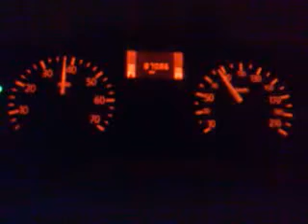80 à 120 Kangoo dci 2007